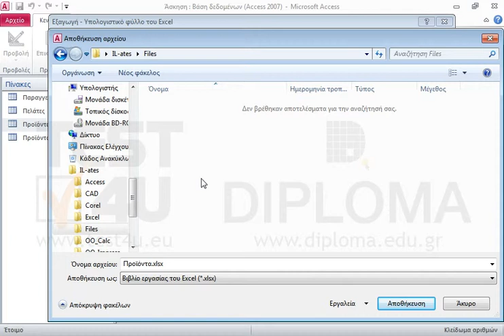Από την τρέχουσα βάση δεδομένων εξάγετε τον πίνακα Προϊόντα σε μορφή Excel 97-2003. Φροντίστε τα...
Από την τρέχουσα βάση δεδομένων εξάγετε τον πίνακα Προϊόντα σε μορφή Excel 97-2003. Φροντίστε τα δεδομένα να εξάγονται με μορφοποίηση και διάταξη. Αποθηκεύστε το αρχείο του Excel στον φάκελο IL-ates\Files της επιφάνειας εργασίας.

Σχετικά προϊόντα TEST4U:

77-424 Microsoft Office Specialist Access Core 2013 - Ελληνική έκδοση